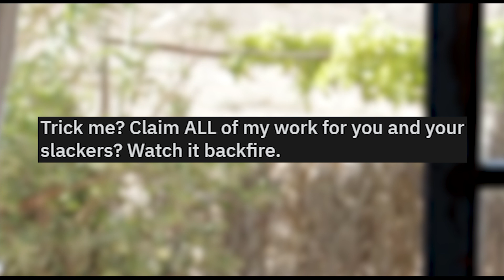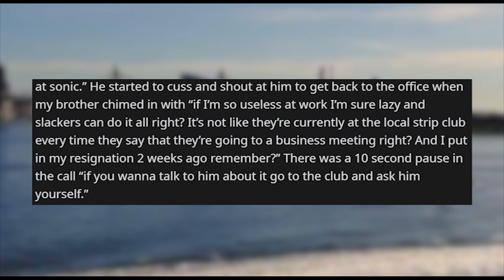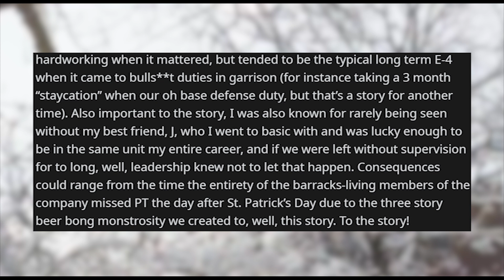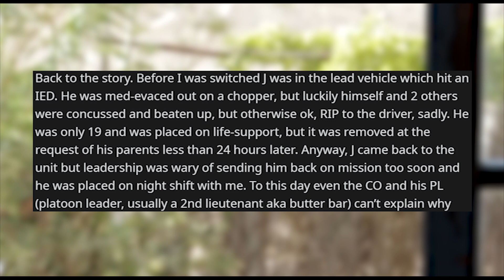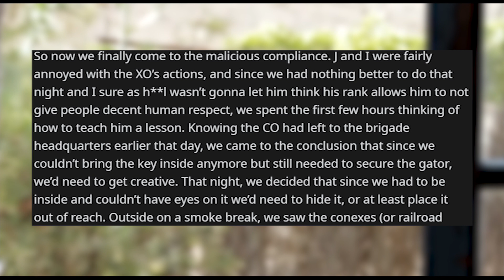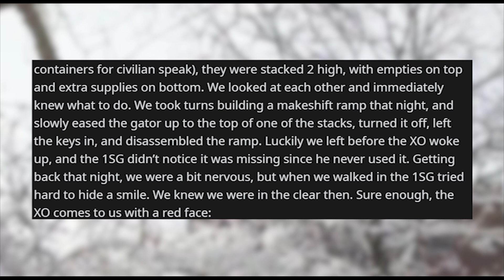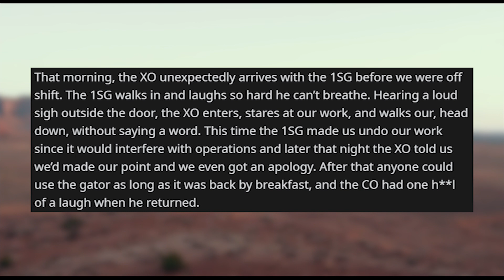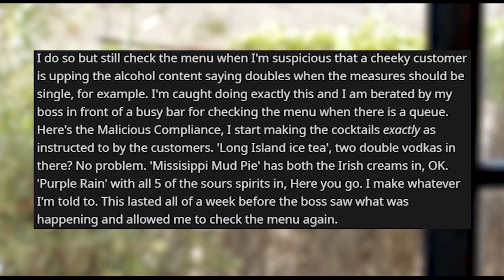r/maliciouscompliance | "SECURE IT, BUT LEAVE THE KEYS IN" Alright Boss...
Storytime Reddit Stories r maliciouscompliance where Trick me? Claim ALL of my work for you and your slackers? Watch it backfire. “Secure it, but leave the keys in it.” Roger that, LT Just make whatever the customer asks for!

Credit:
BLUETARD101/
Loken89/
the-details/